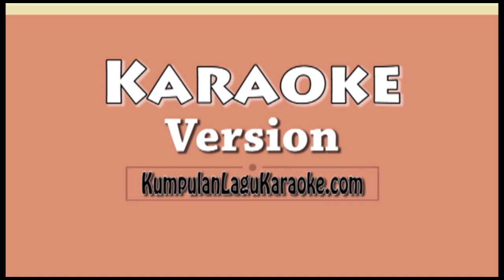ANGIN - NIKITA WILLY Karaoke